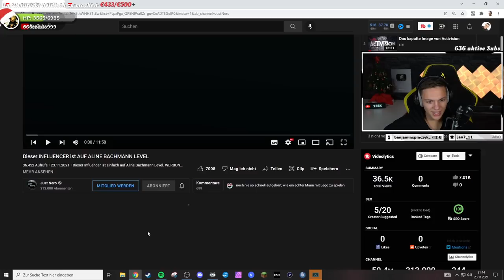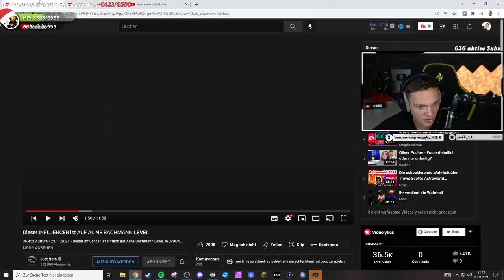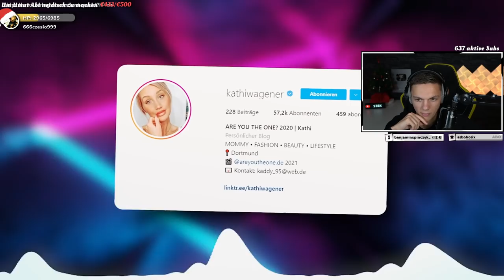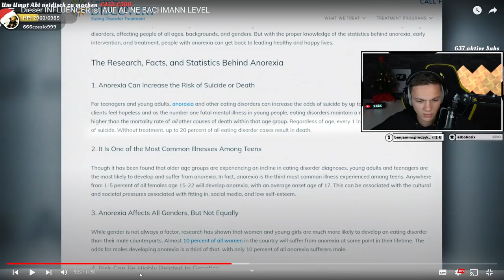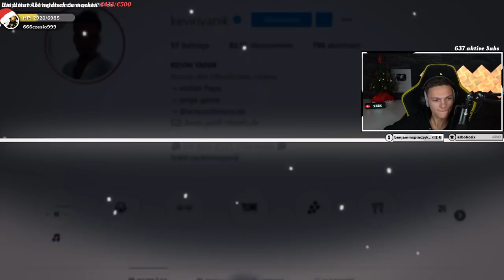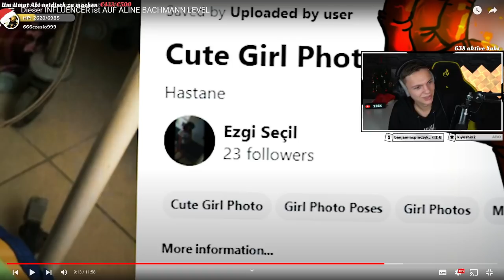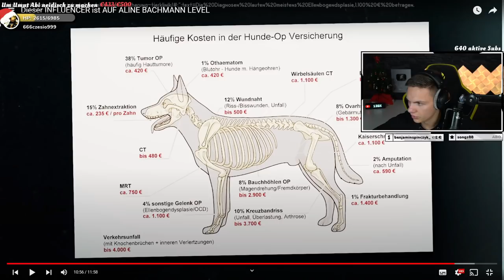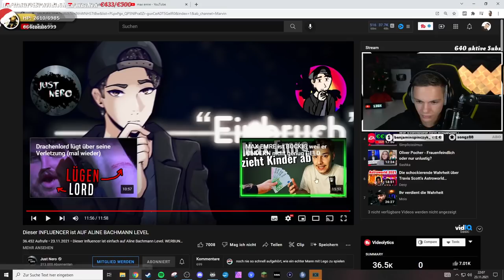Dieser INFLUENCER ist AUF ALINE BACHMANN LEVEL | ALPHAKEVIN reagiert auf JustNero